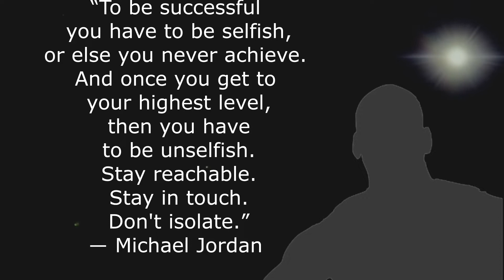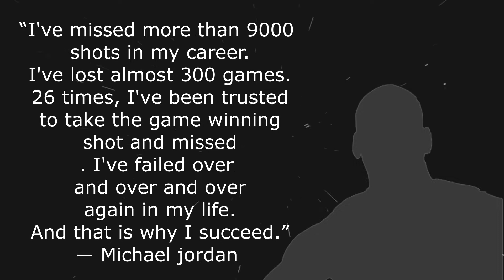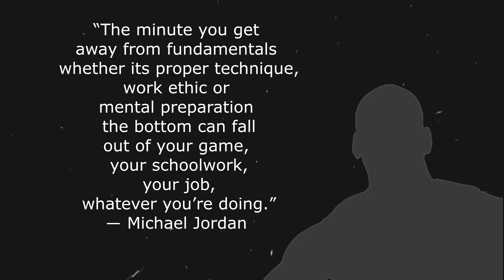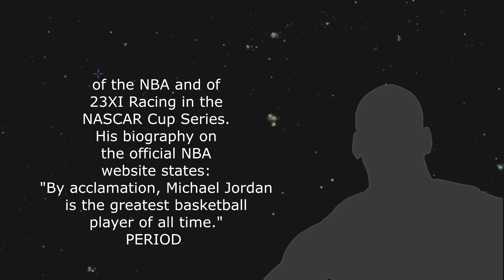Michael Jordan Tribute_Salute [Solid Type Beat]"Quotes by MJ" NBA 2k freestyle instrumental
Everybody is still trying to be like Mike.
For those who are not, then you might want to give it a shot.
Trying to be like Mike is the first step.
"I hope the millions of people I've touched have the optimism and desire to share their goals and hard work and persevere with a positive attitude."
-𝑀𝒾𝒸𝒽𝒶𝑒𝓁𝒥𝑜𝓇𝒹𝒶𝓃